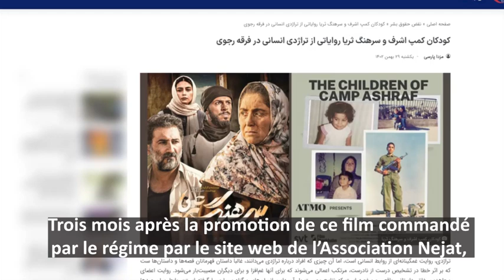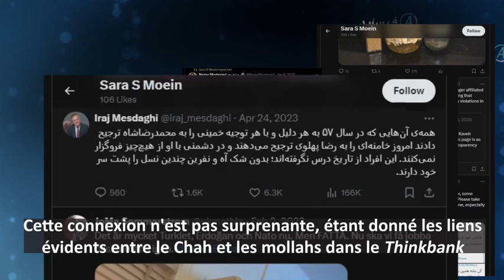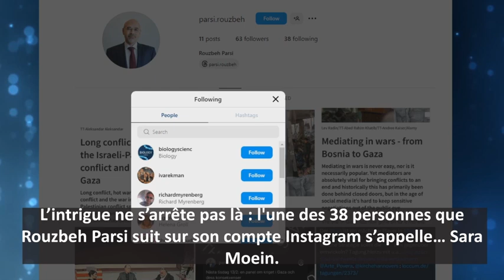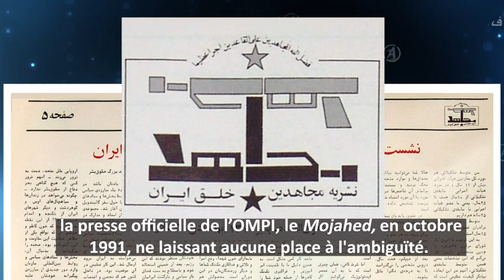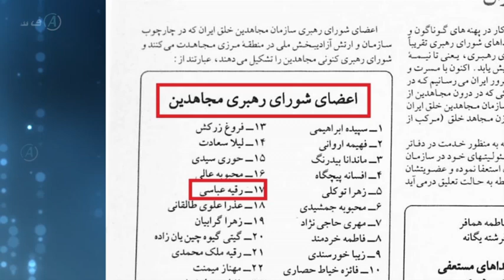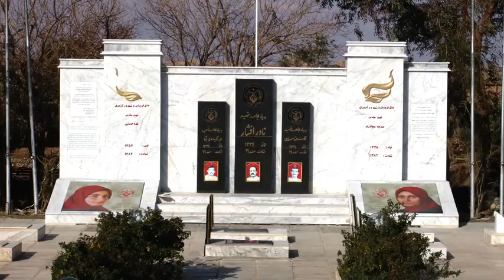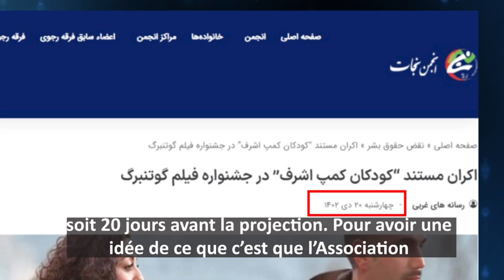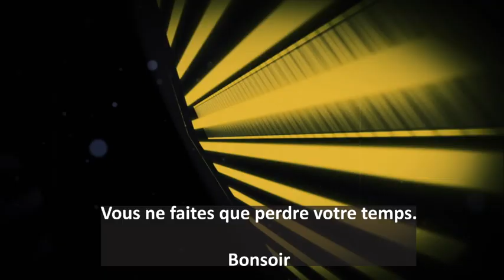Dévoiler le soi-disant film documentaire sur « l'enfant soldat de l'OMPI »